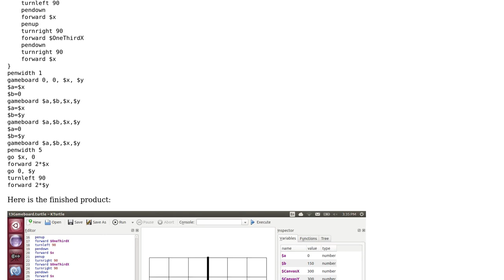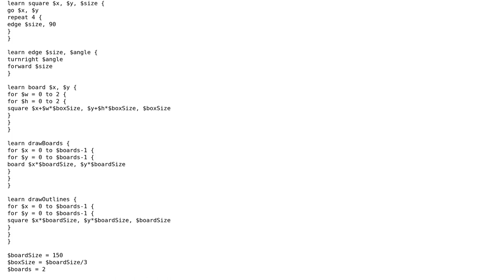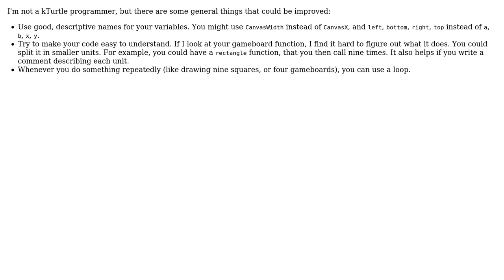Code Review: Four Tic-Tac-Toe boards using kTurtle (2 Solutions!!)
Code Review: Four Tic-Tac-Toe boards using kTurtle

With thanks & praise to God, and with thanks to the many people who have made this project possible! | Content (except music & images) licensed under CC BY-SA | Music | Images & others | With thanks to user Sjlver user Mathieu Guindon user Malachi user Jamal and the Stack Exchange Network Trademarks are property of their respective owners. You are responsible for your own actions.